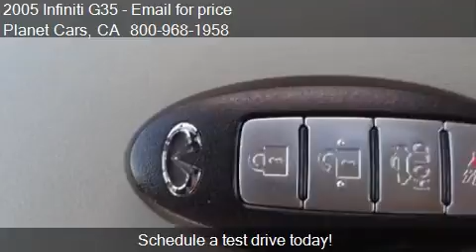2005 Infiniti G35 Base Rwd 4dr Sedan for sale in BELLFLOWER,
This 2005 Infiniti G35 Base Rwd 4dr Sedan is for sale in BELLFLOWER, CA 90706 at Planet Cars.
Engine: V6 3.5L V6
Transmission: Automatic 5-Speed
Color: Blue
Mileage: 0
Contact Planet Cars 16922 Lakewood Blvd BELLFLOWER, CA 90706 to test drive this 2005 Infiniti G35 Base Rwd 4dr Sedan today.